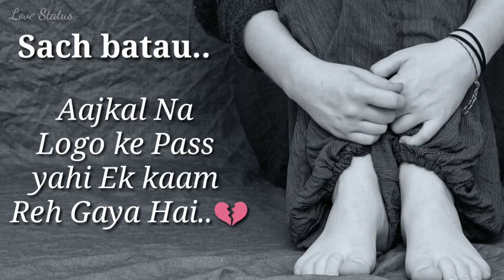Best Punjabi status song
Best Punjabi video status